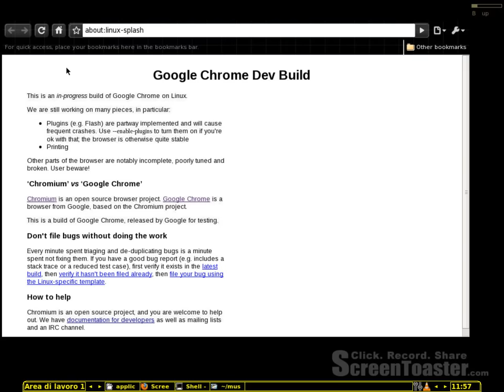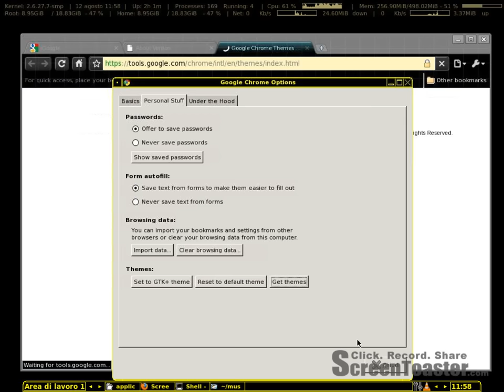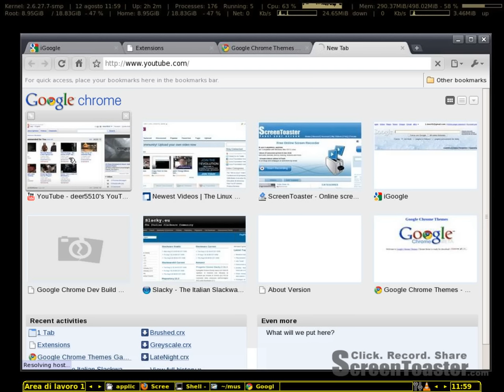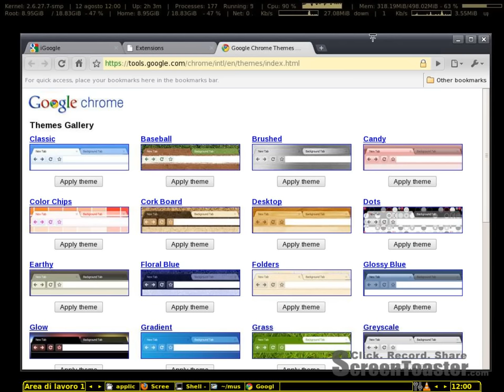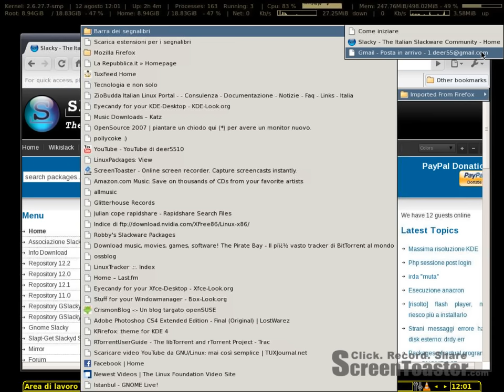google-chrome-Linux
testing google-chrome linux version on slackware